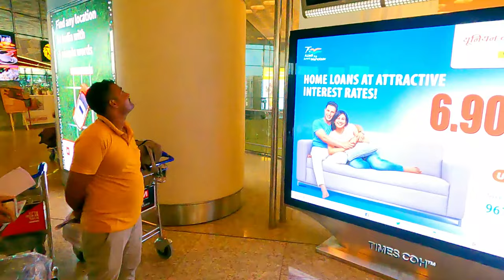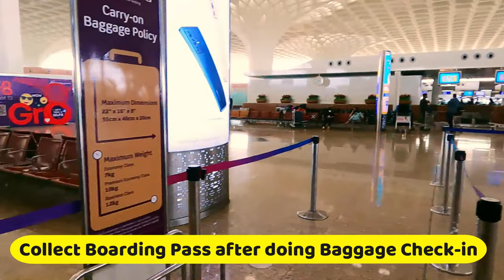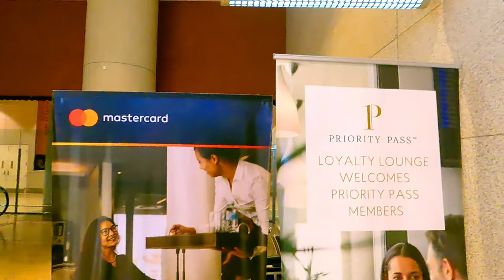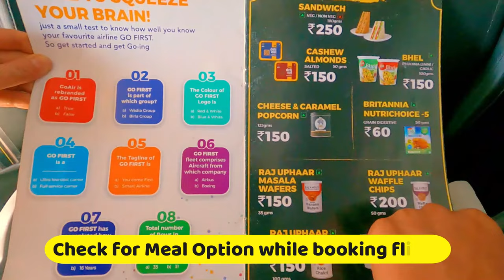Mumbai To Dubai Flight Vlog | Dubai First Time Flight All Info | Dubai Flight Tips Guide in Hindi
Check out this Dubai Flight Travel Vlog in Hindi that provides important information on Flight Boarding, Check in, Dubai Immigration and many other details. These Dubai Travel Tips will help you to save money during your tour to Dubai.